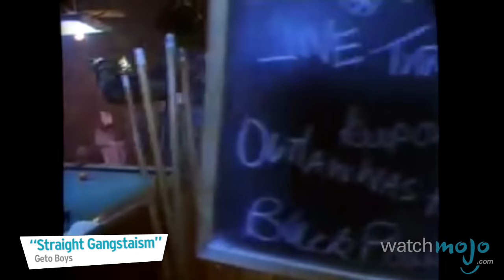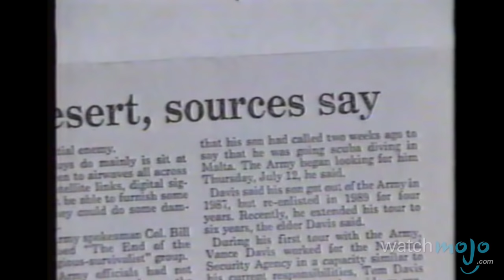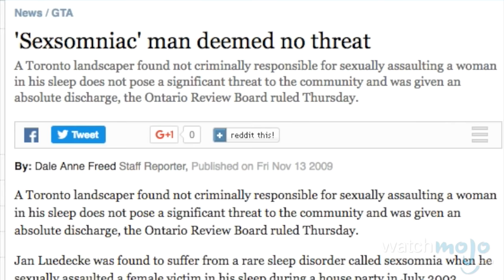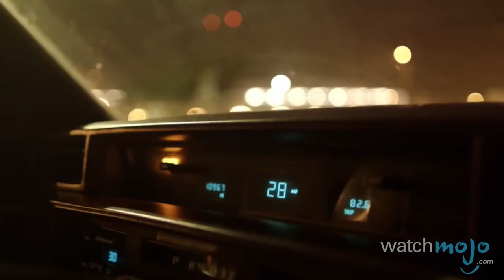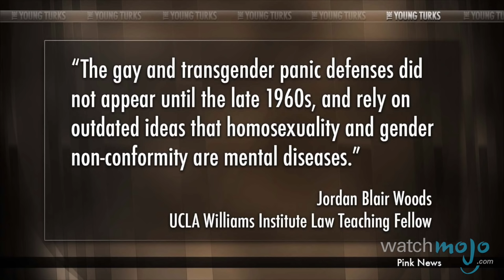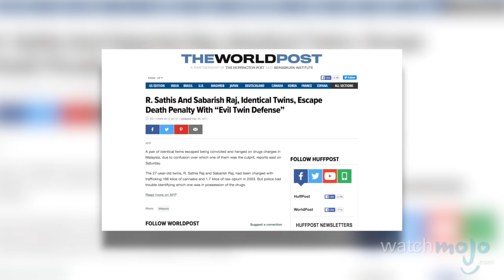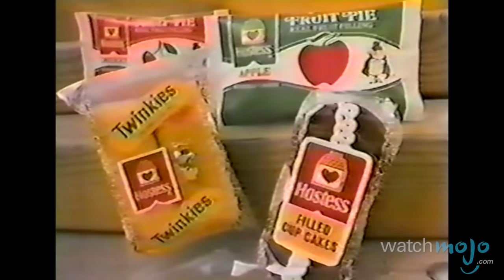Top 10 Craziest Legal Defenses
Judge: motion to dismiss these cases. as we count down our picks for the Top 10 Craziest Legal Defenses.

For this list, we're looking at the most ridiculous defenses ever attempted in a court of law.

Special thanks to our user ViolaCello for submitting the idea using our interactive suggestion tool